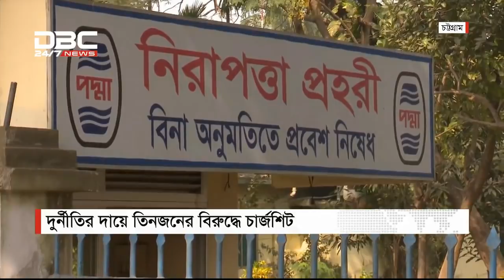২টার সংবাদ || DBC News 03/10/18